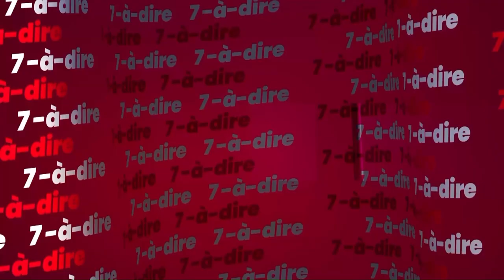7-à-dire | Adboul Karim Bandé, consultant formateur, écrivain